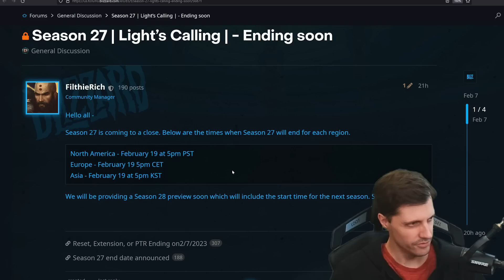Diablo 3 - Alles hat ein Ende, auch Season 27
Nach fast 6 Monaten geht nun auch Season 27 am 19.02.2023 endlich zu Ende.